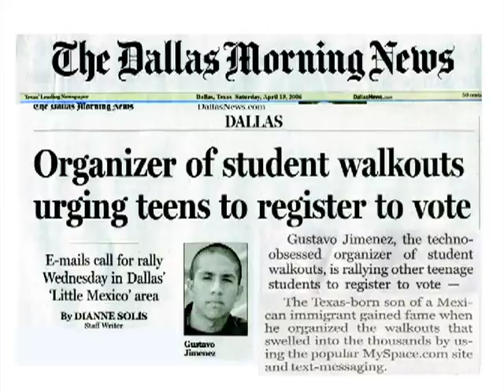DALLAS MEGA-MARCH MOVIE April 9, 2006 (producer Bill Millet)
The real instigators of the now infamous 500,000 person Dallas MegaMarch of April 2006 were Hispanic students, who weeks earlier had walked out of area schools following a 12 hour text messaging and MySpace blitz by 16 year old student activist Gustavo Jimenez; aided by Hispanic radio DJs like Mauri Reynoso (aka. Mean Mauri).  They were inspired by the Edward James Olmos WALKOUT MOVIE, and the Border Protection, Anti-terrorism, and Illegal Immigration Control Act (H.R. 4437) proposed by House of Representative member Jim Sensenbrenner (R-WI).  The Bill would have split Hispanic families apart, sending undocumented mothers and fathers back to Mexico and Central America, trapping their US born children like Gustavo back here in the US.  This was the real fuel behind the Marches that took place across the country in the Spring of 2006.

As a member of LULAC, the national Hispanic organization that helped the students organize the Dallas MegaMarch, I had the vantage point of being involved with Gustavo and some of the Dallas LULAC leaders like Hector Flores and Domingo Garcia in the planning stages, giving me and a camera crew the front line position you will witness first hand in this production.  The DALLAS MEGA-MARCH MOVIE centers around 2 of its most prominent figures; student leader Gustavo Jimenez and Hector Flores, who was then National President of LULAC.  The Alejandro Escovedo soundtrack uniquely captures the spirit of the day, setting a somber framework underneath the stark Homeland Security & Dallas Police Dept. footage shot from the top floors in downtown office buildings. But clearly the larger perspective of this film centers around the Hispanic students and their immigrant families, the majority of whom walked for miles on Palm Sunday April 9, 2006 straight into what was basically an armed, military camp in downtown Dallas; a city still reckoning with its JFK legacy.  But this was indeed a spiritual day, as the serene, almost Woodstock-era atmosphere deeply affected many of the grizzled news veterans, who watched in awe as the massive crowd of 500,000 surged peacefully through the streets of downtown Dallas, not far from were JKF was killed.  There was not one arrest, no looting, breaking shop windows or turning over cars as crowds have done in the past during Dallas Cowboy victory parades.  Clearly demostrating the social, conservative values of the Hispanic family.  Enjoy.